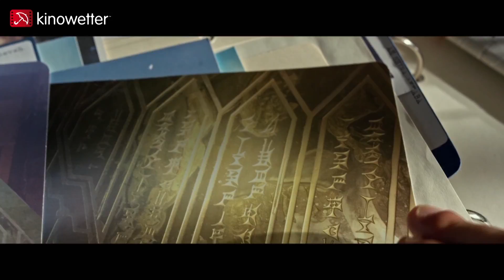Filmprognose X-MEN: APOCALYPSE